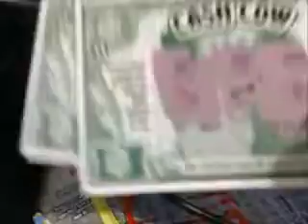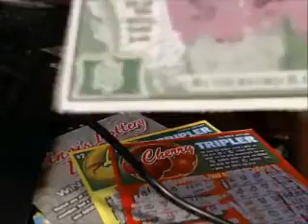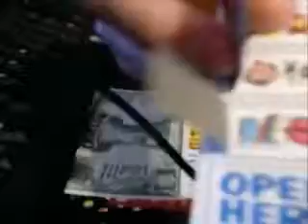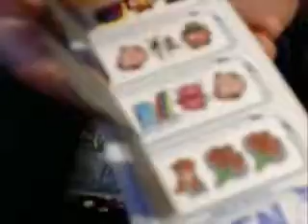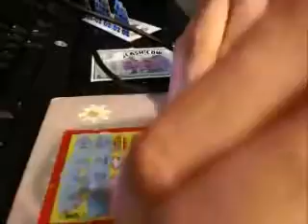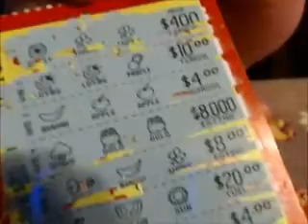scratch off bonanza episode 17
Hello, this is the 17th episode of the scratch off bonanza, and I'm activist victor.  Today we have a call to duty pulltab, a cash cow, and awild cherry doubler from the wisconsin lottery to do so wish me luck and cross your fingers if you want.  But before any of that, I need to show you what I did off camera to keep things accurate. Don't worry, you didn't miss much in terms of winning off camera.

TOday's results (SPOILER ALERT)

Off camera

vacation cash: put in $1 and lost nothing, -$1 today (-$2 overall)

illinois lottery platinum:  spent $5 on it and won $0. -$5 today (-$15 overall)

lemon cherry tripler:  lemon: spent $2 and won nothing for -$2. cherry: spent $2 and won my money back for +/-$0. -$2 today (-$6 overall)

cash cow: spent $2 won $0= -$2

daily double: spent $2 and won $0= -$2 today (-$2 overall)

crossword (wisconsin) : spent $2 and won $0= -$2 today (-$2 overall)

call to duty pulltab: spent$1 and won $0= -$1

on camera

call to duty pulltab: spent $1 and won nothing for -$2 today (-$2 overall)

wild cherry doubler: spent $2 and won nothing for -$2 today (-$2 overall)

cash cow: spent $1 and won nothing for -$3 today (-$3 total)

today's net profit was -$19

$1 tickets

$500 a week for life: +/- $0

cash cow: -$3 (rbg -$1, mw -$1, whc -$1)

7-11-21: -$1

call to duty pulltab: -$2

lucky stars: -$1

vacation cash: -$2

loose change: = -$3

$2 tickets

daily double: -$2

lemon/cherry tripler: -$4 (cherry) -$2 (lemon) -$6 overall

$1000 a week for life: -$2

wild cherry doubler: -$2

wisconsin crossword: -$2

sox: -$4

illinois gold: -$10

$3 tickets

casino cashword: -$3

crossword: -$3

winning colors: -$3

bonus bar bingo: -$3

ticket for the cure: = -$12

$5 tickets

ruby red 7s: +$5

$2,500 a week for life: -$5

extreme green: - $5

Mega millions/powerball: -$5

Power 7s: -$5

illinois lottery platinum: -$15

10x the money: -$5

Overall net profit:= -$78 - $19 = -$97 (can we maybe take the absolute value of that ...)